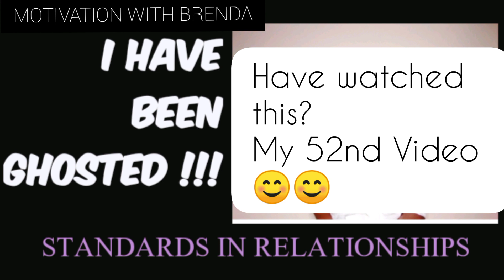First Time in Life Experience Shock | Kenyan Youtuber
First Time Experiences offers us the best memories.

I will be sharing My First time experience right from the First Time bottoming , First time in school of life to First Time on Youtube and Life Lessons gathered from the experiences.